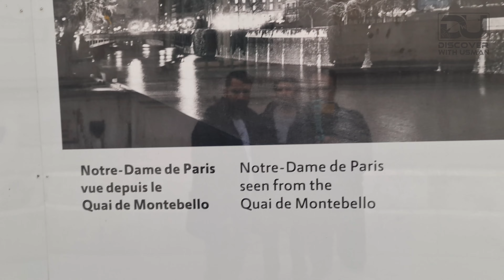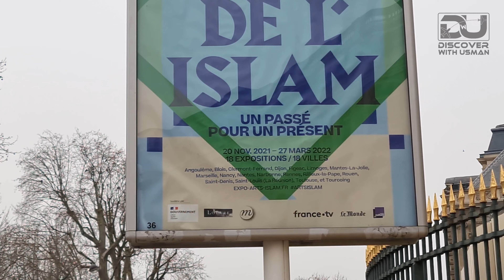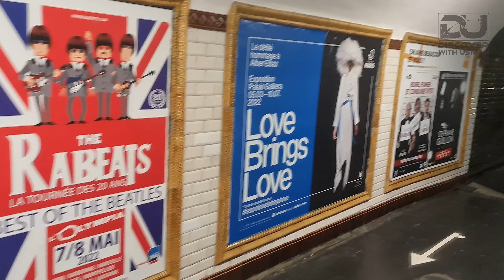My Paris Journey | Discover With Usman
I fall in LOVE in the city of LOVE!

YES I mean PARIS the city of Love, Lights, Fashion, Attraction and Tourism!

Paris is unarguably one of the most beautiful cities in the world, it's capital of France and most populous city, there are uncountable things to do and see in Paris and how much time you have it won't be enough to explore Paris.

Content Info